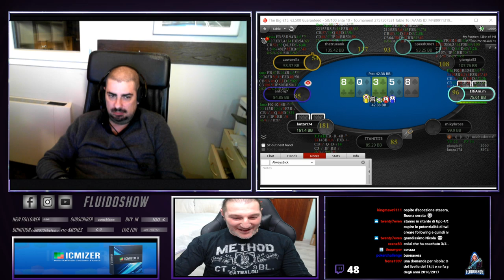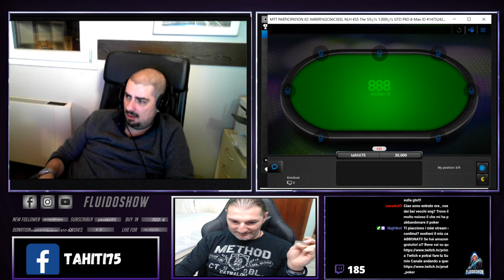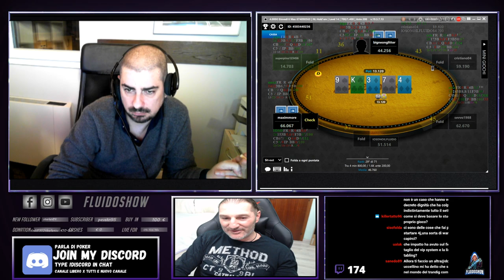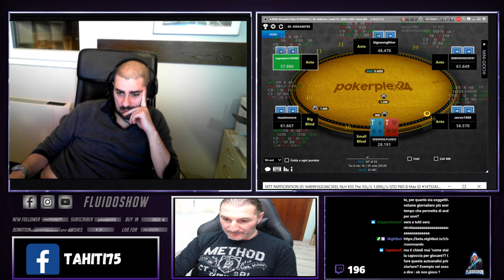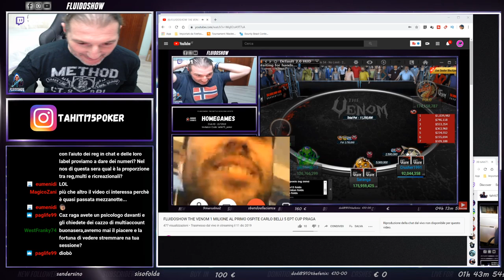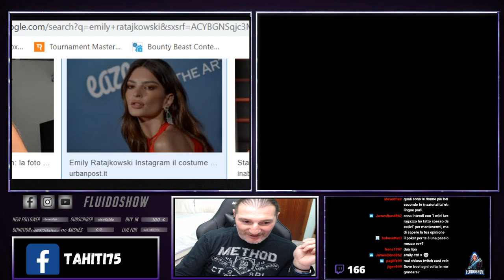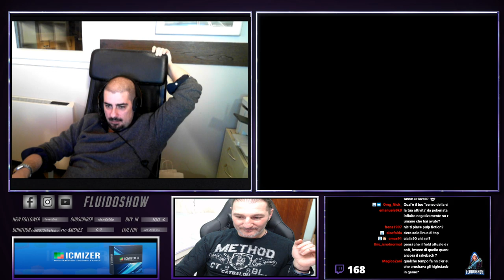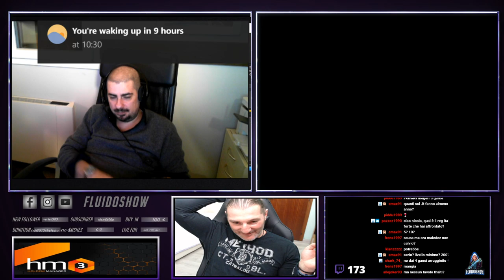POKER 2019 NICOLA QUATTROGANCI VALENTINI MENTALITA' VINCENTE ! POKER ITALIANO CASH GAME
FLUIDOSHOW  NICOLA"QUATTROGANCI" VALENTINI  POKER E VITA !
Nicola "Quattroganci" Valentini , uno dei migliori cash gamer italiani , psicologo e mental coach , un pilastro del poker made in italy sara' con noi per un' entusiasmante serata in cui affronteremo moltissimi argomenti legati al mondo del poker e alla vita in generale. Appuntamento imperdibile per tutti gli amanti del Texas holdem.

In questo show si da la parola ai migliori poker player italiani che rispondono interattivamente e in tempo reale alle domande dei follower  e nello stesso tempo  giocano la loro sessione di poker serale commentando e interagendo con gli utenti.

ECCO I MEI ACCESSORI E COMPONENTI HARDWARE:

►Samsung Monitor U32J592 Monitor UHD/4K 32'', 3840x2160
►MONITOR SAMSUNG 28" 4K UHD
►Logitech C920 HD Pro Webcam

►Akracing Nitro Sedia da Gaming
►scrivania
►kit luci per streaming
►led per postazione pc
AL CANALE YOUTUBE PER NUOVI VIDEO